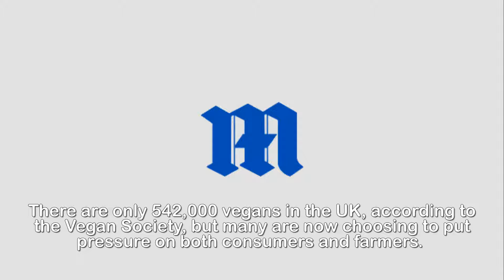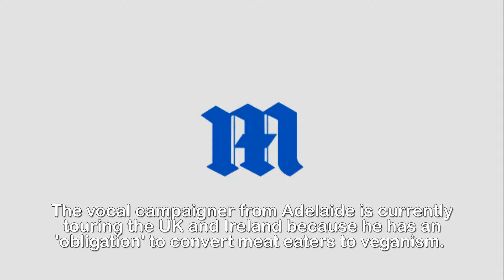How d eath threats to farmers by militant vegans are on the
How death threats to farmers by militant vegans are on
the rise.Death threats to farmers by militant vegans have been on the rise in recent weeks. Protesters have also trespassed and vandalised farms with graffiti.Threats from activists are becoming such a problem that the Association of Independent Meat Suppliers has met counter-terror police to plan a response.Pig farmers have reported being woken up at night by activists, and battling vegan activism is one of the National Pig Association's priorities for 2018.